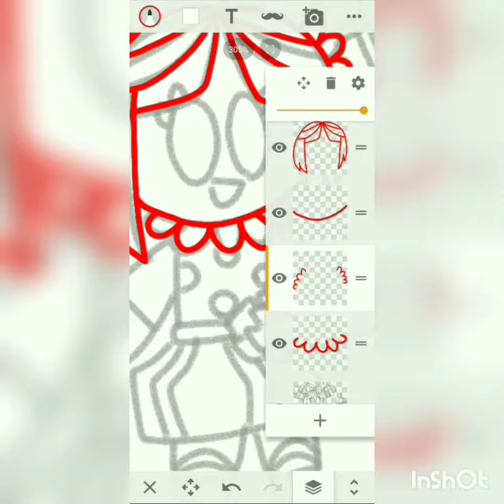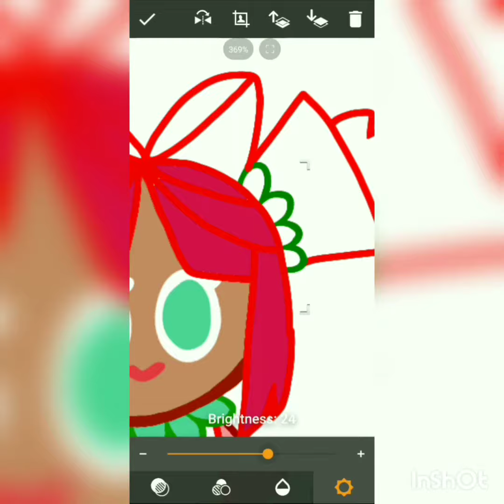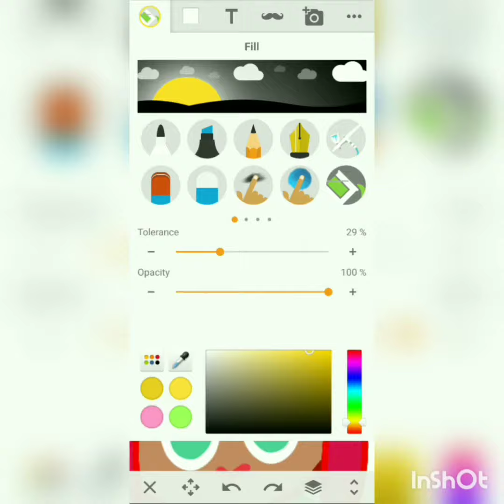Sam's First Speedpaint (Test): Cookie Run OC - Gift Cookie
I know the holidays were like, a month ago, but I wanted to try to do a speedpaint so I found my unfinished Cookie Run OC sketch and did that.
Also oof I forgot the spots that were supposed to be on the shirt too but oh well :P
Lemme know if I should upload more speedpaints! 🍪

Musician: Rook1e

Musician: Rook1e